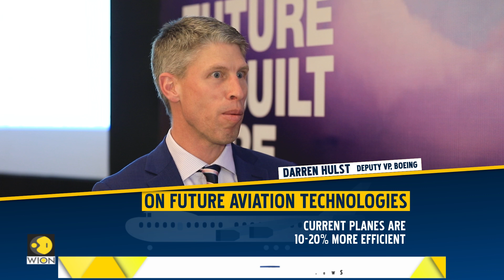WION Wings: In conversation Darren Hulst, Deputy VP. Boeing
In conversation Darren Hulst, Deputy VP. Boeing with Sumit Chaturvedi.